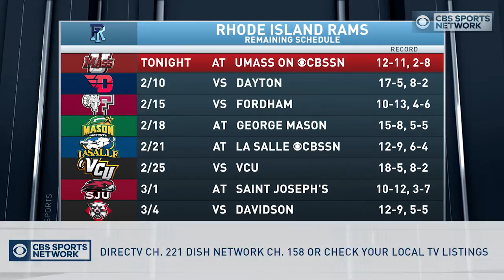Inside College Basketball: Can Rhode Island make the NCAA Tournament?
Our 'Inside College Basketball' analysts discuss whether the Rhode Island Rams will be able to clinch a spot in this year's NCAA Tournament.